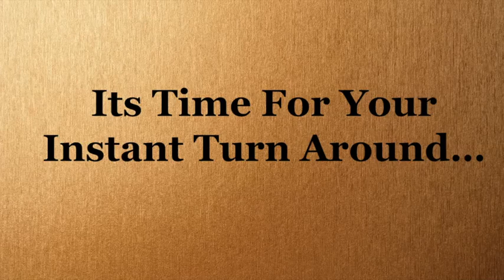How You Can Help Your Friends Boost Their Self - Esteem - Dr. Donna Thomas - Rodgers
In this Instant Turn Around Dr. Donna Thomas - Rodgers explains exactly what needs to take place to increase one's self - esteem.

1. Watch!
2. Follow! Dr. Donna on Instagram @turnarounddoctor
3. Get Modutained! (Motivated, Entertained and Educated), to grow and gain a new perspective on life!

Credits:

Executive Producer: Dr. Donna Thomas-Rodgers
Created by: Dr. Donna Thomas–Rodgers
Production: Glowing Productions
Graphics: Glowing Productions
Music Produced By: Detroit Red
Genre: Red Symphony
Styling: D. Howard